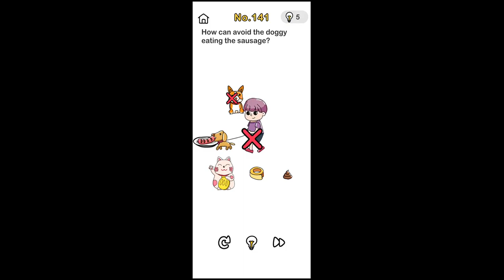Brain Out Level 141 Walkthrough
in this video, i'll show how to complete brain out level 141.  this video is simple walkthrough guide of brain test all star game.